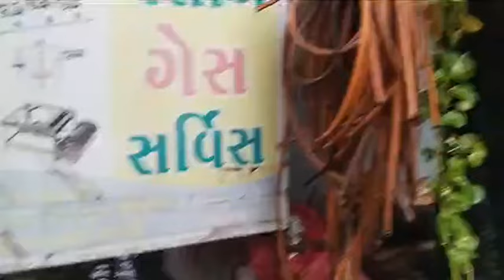ધોધમાર વરસાદ વરસતા મકાનોમાં પાણી ભરાયા... 2024 | Spark Today News Vadodara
ધોધમાર વરસાદ વરસતા મકાનોમાં પાણી ભરાયા...